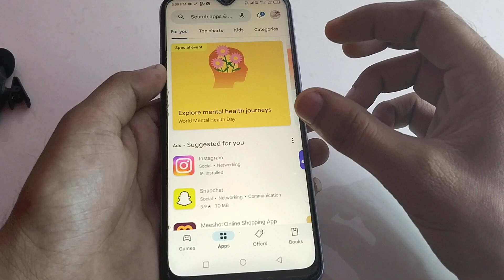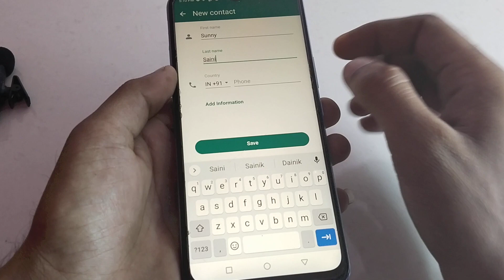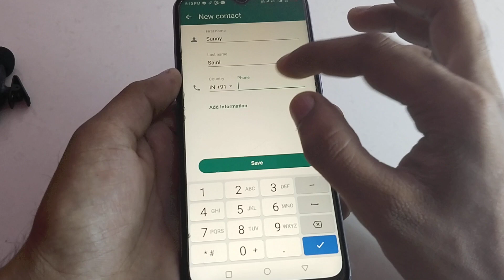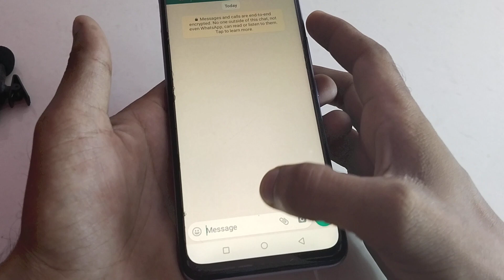WhatsApp me number kaise save kare WhatsApp number save kaise karte hain 2023